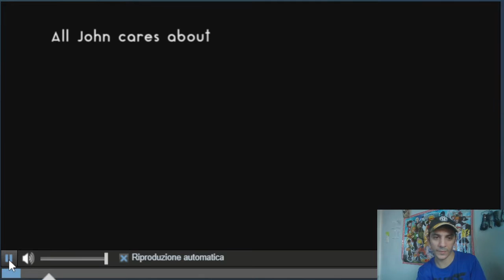Vintage Boxer Video Game Funny REACTION nasio Xmandre 🇵🇭❤️🇮🇹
Street Fighter 6 With my Reaction I want Enjoy with All the World My Favourite Videogames and My Deepfake videos cause I fidn a Very professional Software for make deepfake videos,and I like to React cause i Put lot of Effort for make this videos

1)This video has no negative impact.